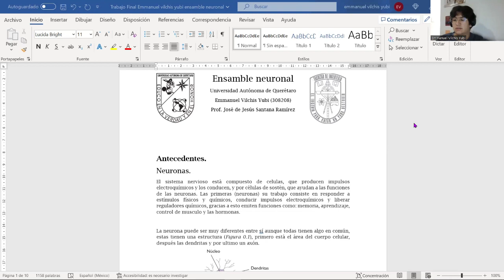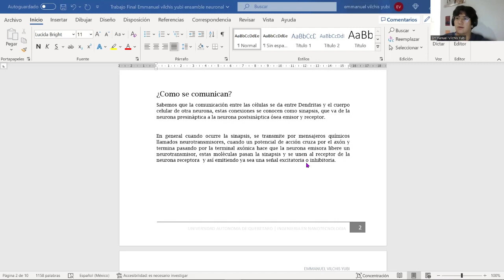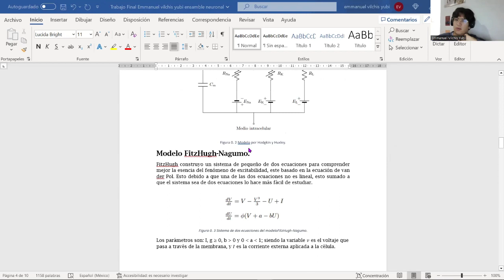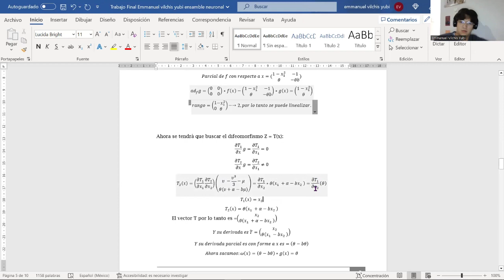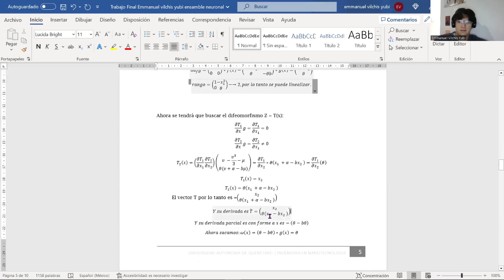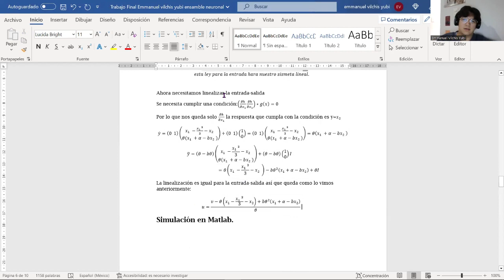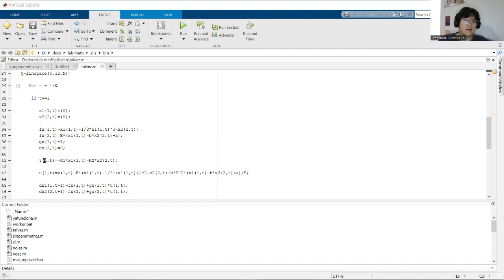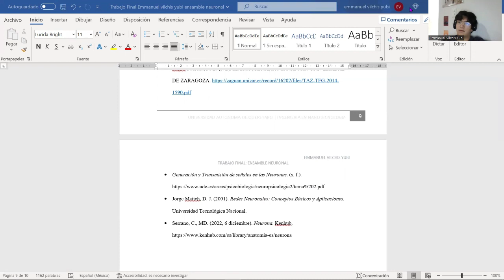Proyecto Ecuaciones "Ensamble neuronal"